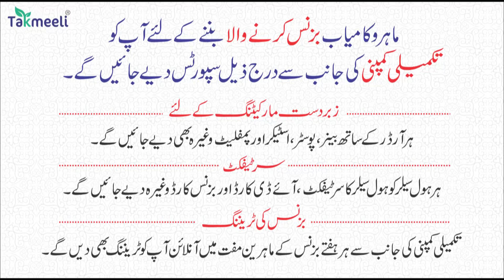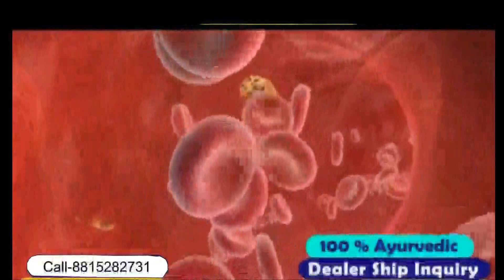31Jan | National News | Bharat Ki Khaas badi 10 Khabrein Aur Political Hungama | Viral News Live